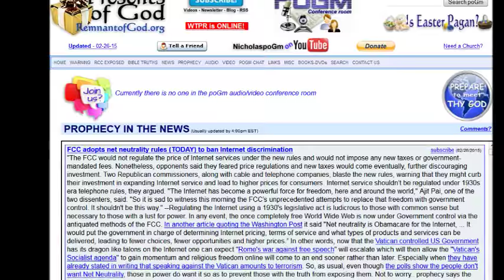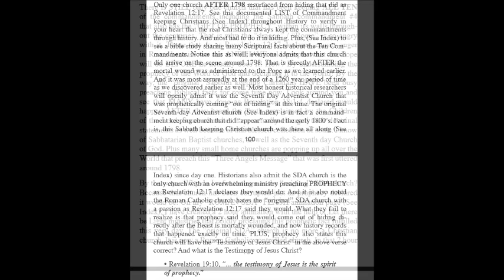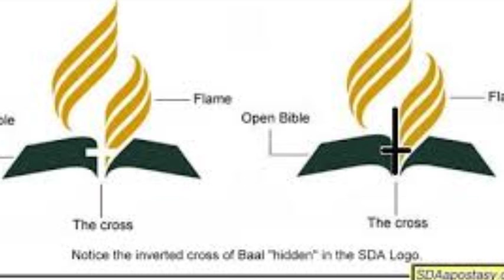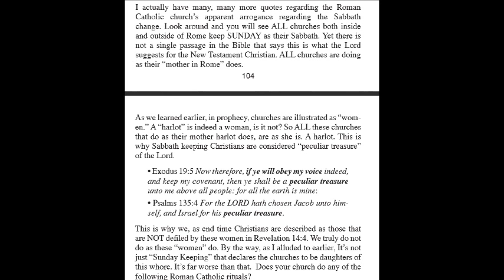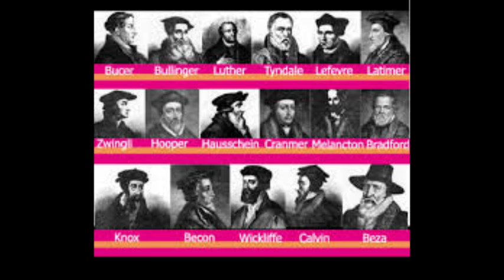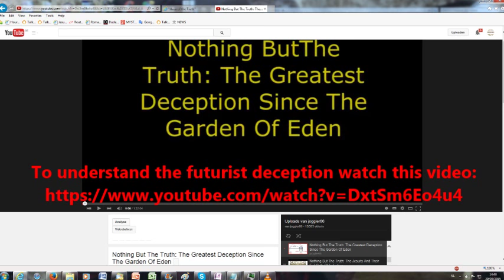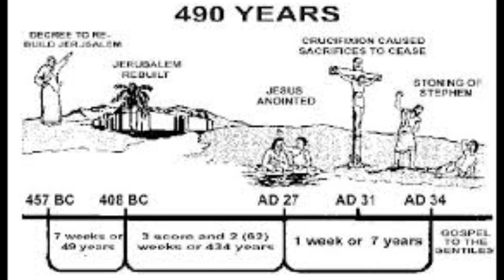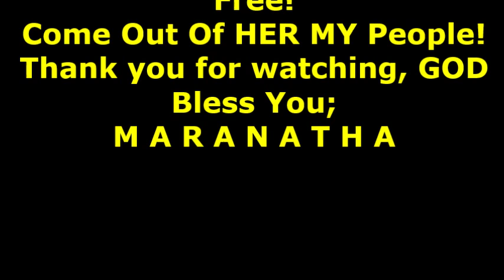Nothing But The Truth: Characteristics of ANTICHRIST (part 10)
In this last but one broadcast of the series (recorded 5th of February 2015) we will again go into the biblical references GOD gave us to indentify without any doubt the ANTICHRIST. A lengthy series that will leave NO DOUBT in your mind about how the roman catholic church tries to corrupt the true Word of GOD to put attention away from her, the mother of harlots and abominations.